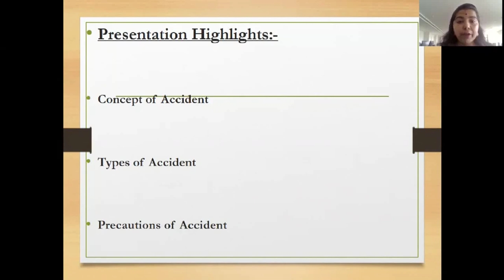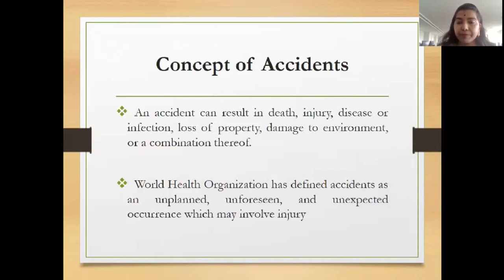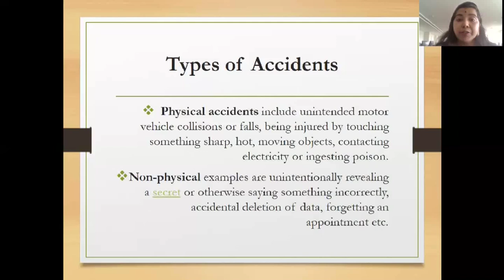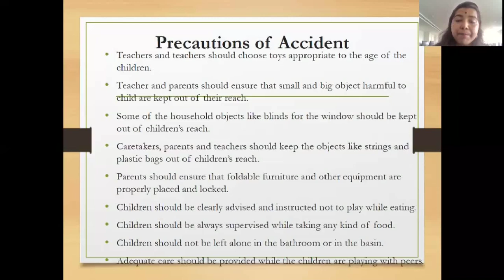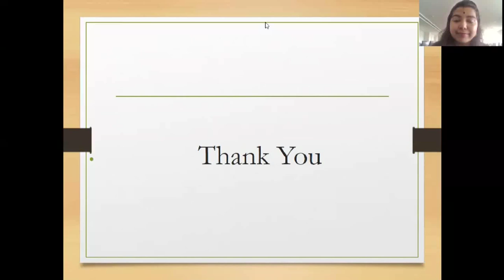Course 3 Module 4 Ailments, Accidents and First Aid _Part 1